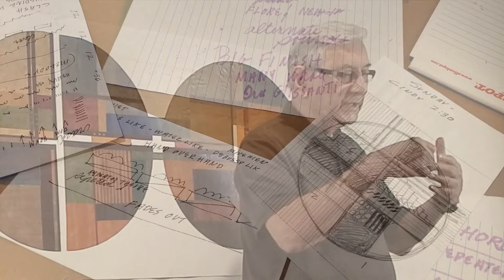Sonata #6 Project - William Martin Jean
Artist talk by William Martin Jean about his artwork for the Sonata #6 gallery exhibition.  Piece entitled 'Circle Sect', 2021, stained rice paper on Arches, 30x80 inches diameter

Show opens Friday, Oct 15.  Runs through Dec 17th, 2021. Survival Kit Gallery in 78th Street Studios, 1305 West 80th, Cleveland, 44102.
Curated by Christopher Richards, Context Fine Art.
Music composed by Ryan Charles Ramer.
Artwork by: Amirah Cunningham, Matthew Gallagher, Tiara Grayson, William Martin Jean, Todd Leech, Katie Mongoven, Kristina, Paabus, Judith Salomon, and Jan Zorman.